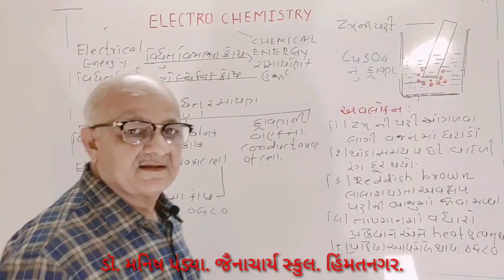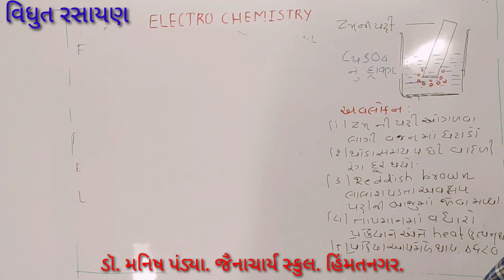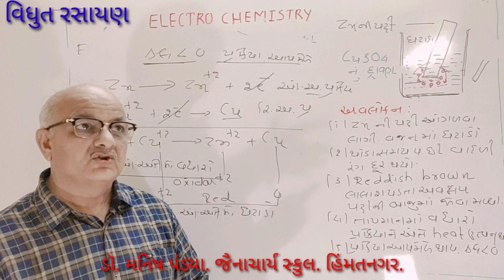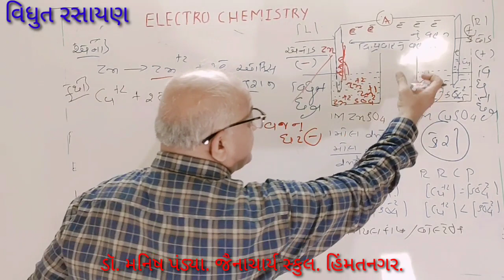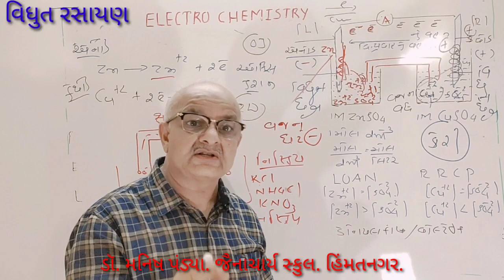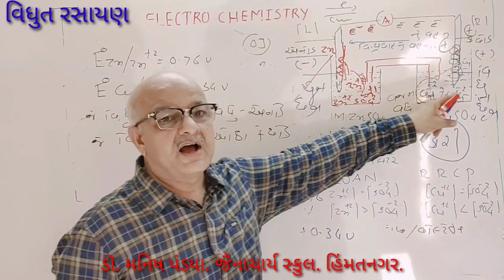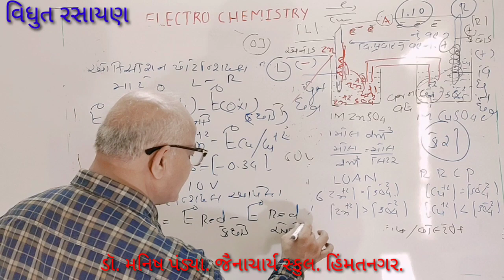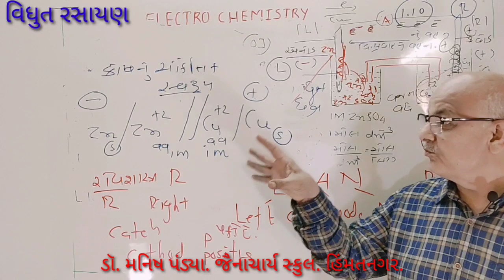12 CHEMISTRY.CH -3 ELECTROCHEMISTRY.L-2 GALVANIC CELL.DR MANISH PANDYA.JAINACHARYA SCHOOL.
In this lecture history of galvanic cell discuss in details.Defination if anod and cathode, explanation of electrode and half cell.cell potential formula given.
I use boya mike.